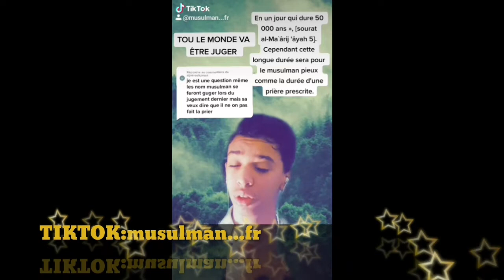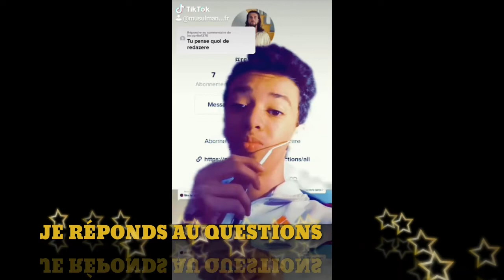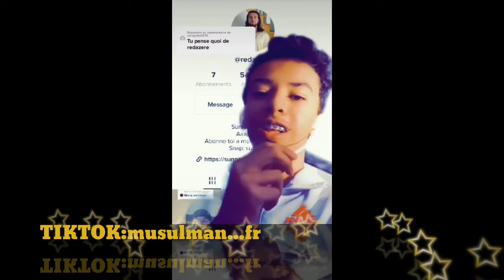BIENVENUE DANS L'ISLAM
ON PARLE DES RAPPELS

JE RÉPONDS AU QUESTIONS

J'APPRENDS L'ISLAM

JE PRATIQUE L'ISLAM

JE DONNE DES CONSEILS

ON RIGOLE

ON S'AMUSE

SNAP:musulman-fr

SINON BIENVENUE DANS L'ISLAM

L'ISLAM EST OUVERT A TOUS 😁